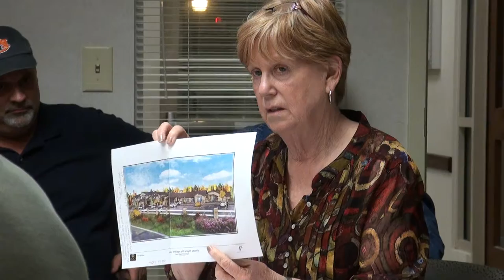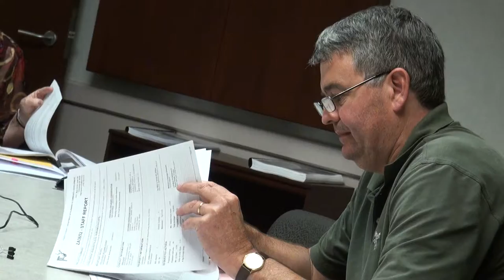Forsyth County Planning Commission work session 10/15/13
Forsyth County Planning Commission work session October 15, 2013.
00:00  2. Comprehensive Plan -- Dr. Joe S. Moses
07:21  3. Rezoning affidavit statement -- Dr. Joe S. Moses
19:14  4. Ex parte communication -- Pam Bowman
43:41  5. Meeting minute review -- Vanessa Bernstein-Goldman
45:45  6. Review and discussion of applications scheduled for a public hearing on October 22, 2013.
45:52  (a) CP130012 -- Rusty and Christine Waldron
49:12  (b) ZA3629 -- Tariq Kahn - applicant likely to request to be postponed (again) because of major changes to the application
50:32  (c) ZA3638 -- Jim Evans - applicant requested to be postponed because public participation report not filed by deadline
50:56  (d) ZA3642 -- Home South Communities, LLC - applicant requested to be postponed because public participation report not filed by deadline
51:39  (e) ZA3643 -- Ryland Group
59:20  (f) ZA3648 -- Eddie Fowler
1:05:15  (g) ZA3651 -- Legacy Senior Services, LLC
1:21:33 Transportation Summit on Wednesday, October 30, 2013 at 11:30 a.m.
1:26:28  (h) ZA3652 -- Home South Communities, LLC
1:35:39  (i) ZA3653 -- FR Oakcliff, LLC
1:45:31  Adjournment.

1. Forsyth County Schools update -- Tim Amerson

Pam Bowman, Chairman
Craig Nolen, Secretary
Dr. Joe Moses
Alan Neal (absent)
Jayne Iglesias

Vanessa Bernstein-Goldman, Senior Planner
Ken Jarrard, County Attorney

Please support Nydeos.